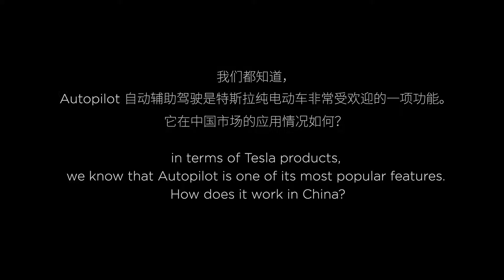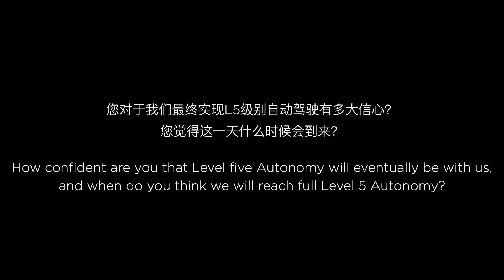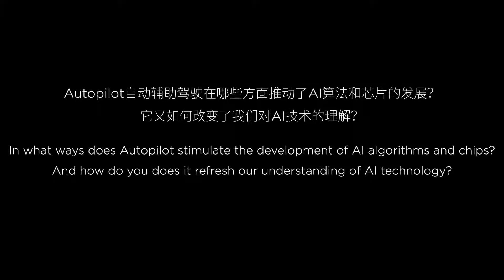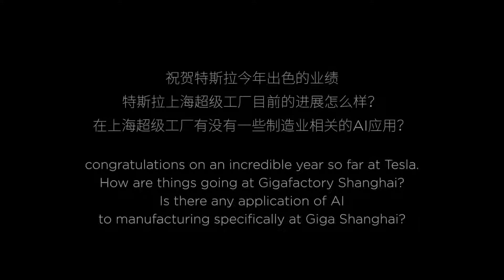Tesla ElonMusk 自动驾驶指日可待？马斯克“云谈”特斯拉AI生态！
自动驾驶指日可待？马斯克“云谈”特斯拉AI生态！